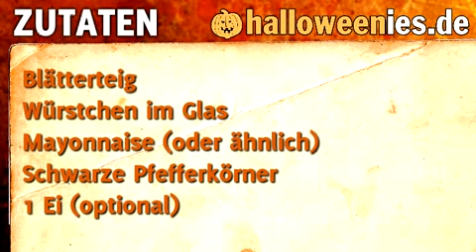Würstchenmumien Halloween Rezept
Aus Würstchen und Blätterteig kann man wunderschöne Mumien backen - und die schmecken auch noch gut! Das ganze Rezept und noch mehr Halloween Rezepte gibt es hier: